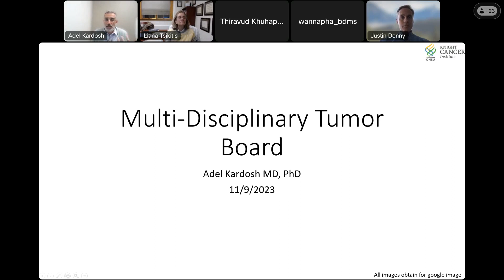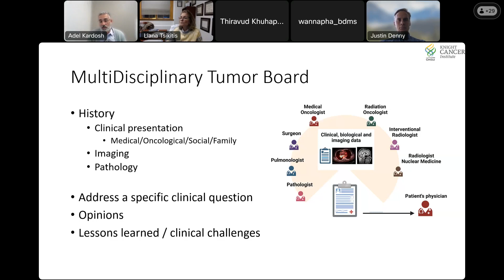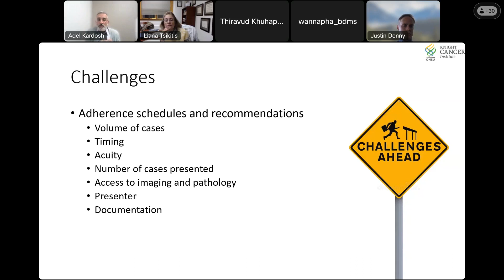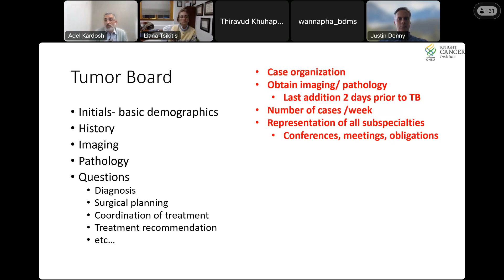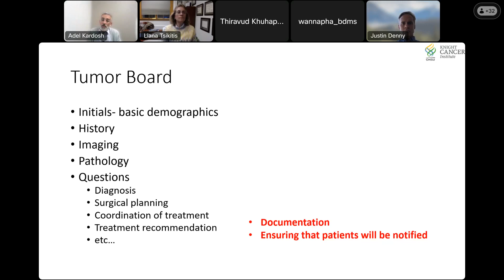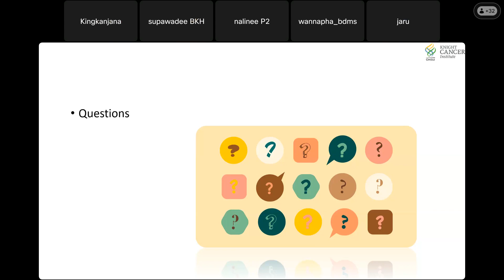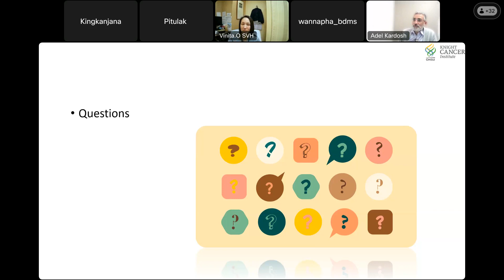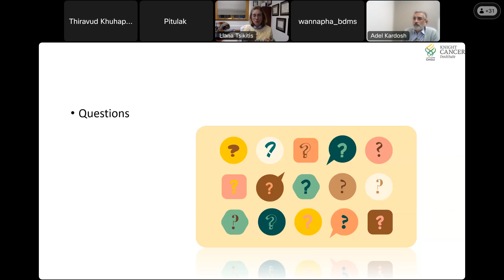Multi Disciplinary Tumor Board GI Cancer Nov 10, 2023